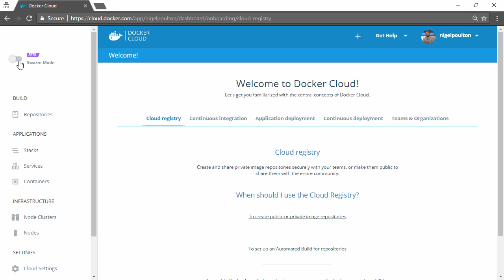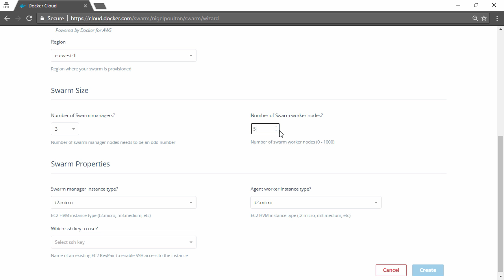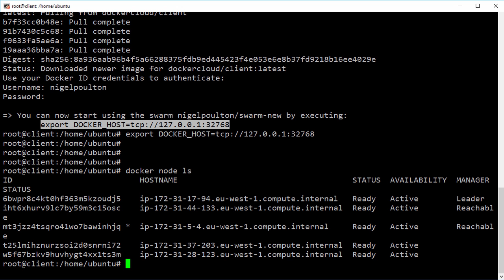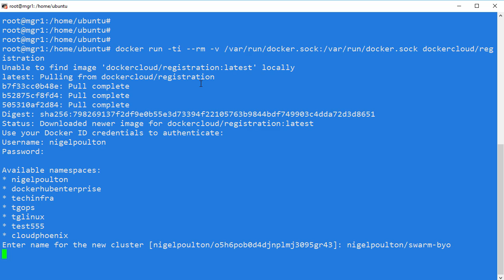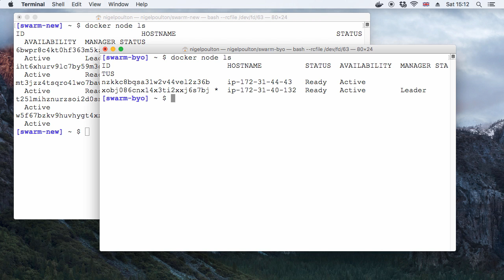Docker Cloud Fleet Management and Collaboration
This video demonstrates the new Beta Swarm Mode features in Docker Cloud, including step-by-step instructions on how to provision Docker swarms to popular cloud providers, register existing swarms to Docker Cloud, and use your Docker ID to authenticate and securely access personal or team swarms. Plus, you’ll see the new fleet management integration in the Docker for Mac and Docker for Windows beta releases!

Note: New Docker Cloud users will automatically have access to Swarm Mode and aren't required to toggle a Swarm Mode switch.